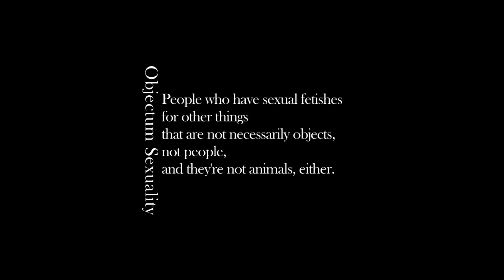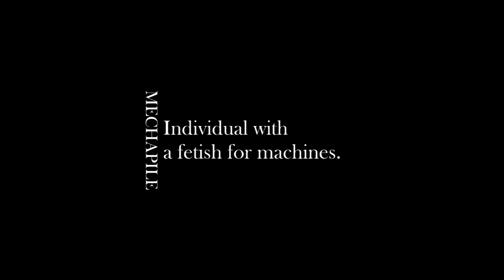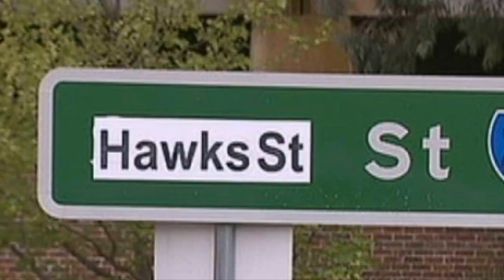5 People Who Had Sex With What?!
In this video we discuss stuff about sex and weird sex. Cool. Cares are plenty.